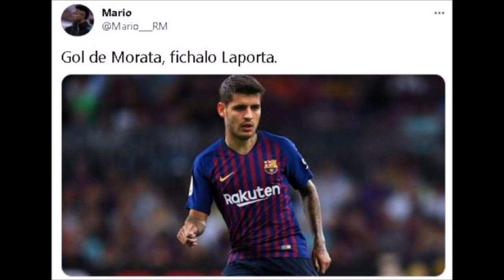MEMES ESPAÑA 1 PORTUGAL 1 NATIONS LEAGUE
Aquí una recopilación de los mejores memes del empate entre España y Portugal por la Nations League 2022.